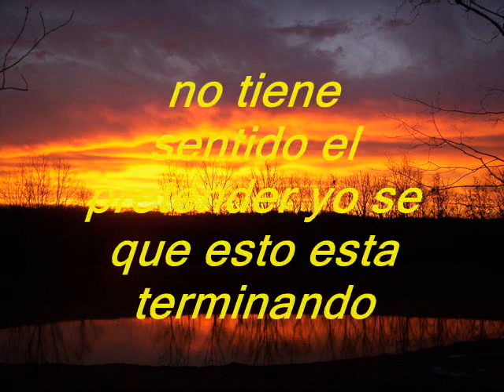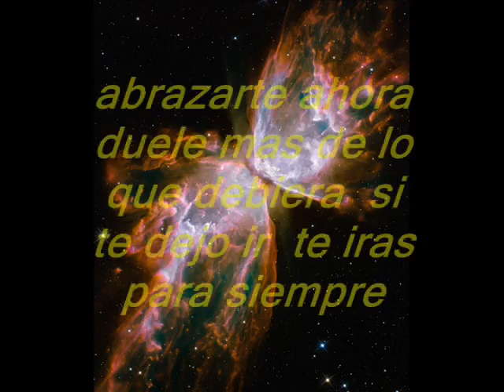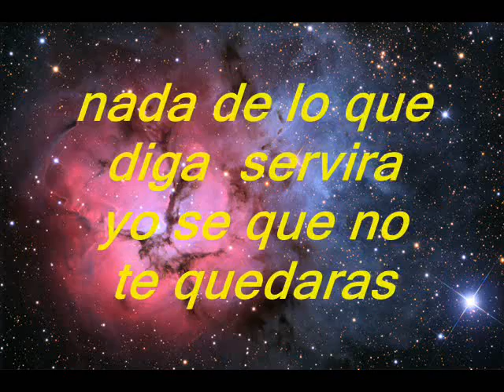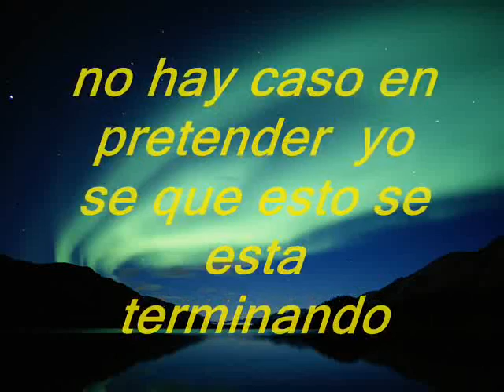EN DONDE ES QUE FALLE.wmv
song by UB40 where did i go wrong (spanish subtitles)